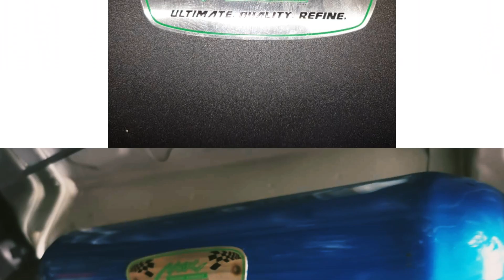Team Perodua Bezza Upgrade kat Kuantan Pahang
🌟🌟Bersedia untuk Raya ❓  Jom Upgrade ‼️🌟🌟
Terima kasih sokongan daripada Team Perodua Bezza dari Kuantan 👍👍

🏁 Power Up Gaiss 💪

Dapati informasi lebih lanjut tentang Upgrade Perodua Bezza dala link ini

Videos dari Makmur Pakar Ekzos  Kuantan, Pahang